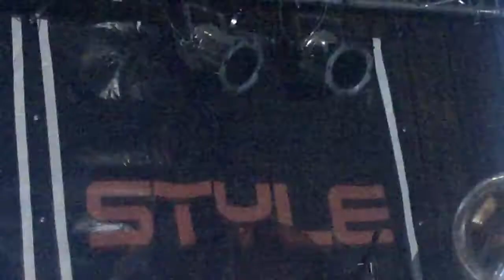CiNEMA BiZARRE AT THE HiGHLiNE BALLROOM APRiL 24th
=) romeo gets into his music huh?
and omg strifey can dance! haha.